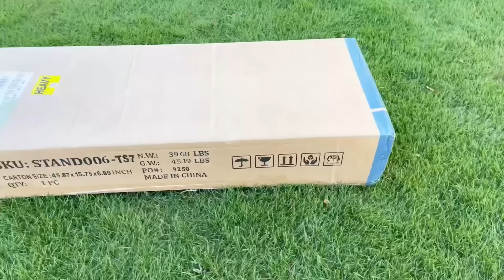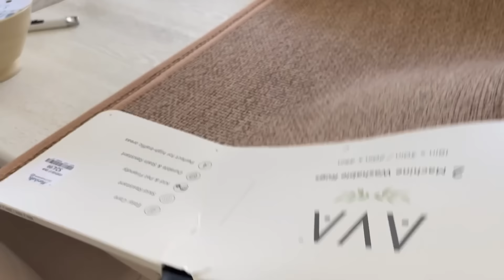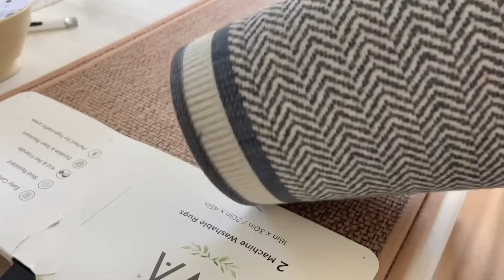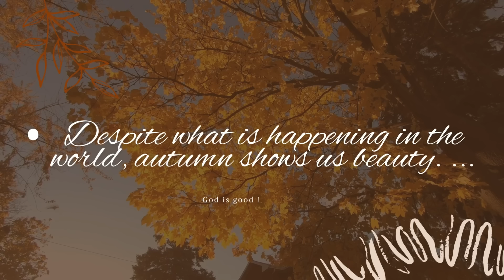🍂FALL KITCHEN ESSENTIALS DECOR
Buenos noches !
espero disfruten el video de hoy  !
Que tengan una bonita noche !

Les dejo algunos links que espero les sirvan

Candelabros negros

Velas en forma de pino
Creative Co-Op Unscented Tree...

Protector para mi cama
Waterproof Mattress Protector

Cepillo
Electric Spin Scrubber【Upgraded Version】 Cordless Cleaning Brush for Bathroom, Tub, Tile, Floor Powerful Power 74W, Torque 99+LB, IPX7 Large Brush Head Saves time and Effort

Chaqueta para el frio
Bellivera Women Puffer Jacket Reversible Spring and Winter Fashion Warm Quilted Long Hooded Padded Bubble Coat

Cuadro grande (hobby lobby )

Cupon code 8%
PILARCARDENA

Product name ; Liz Linen Drape Pleated

 Color; Ivory White 1908-2

 Header style ; Triple pleat

 Single panel width & length in inch
 4 (33x90)
2 ( 90x 93)

 Liner type ; Thermal, Shading Rate 100%, 250 gsm micofiber 3-pass coated white

Argollas para las cortinas

Sillas enlace 👇🏼

(las pueden conseguir en walmart , amazon o directamente con chita living )
El precio y casi el mismo .

Productos vistos en otros vides

Organizador de toallas

Mis cucharas y tenedores
Llevo dos años con ellas y stan como nuevas 🤩

Cargador multiuso

Black Nuribullet

Pink nutribullet

Pistola de aire
New Ryobi One+ 18v Volt Air...

Miters para hacer corte de madera
GARTOL Multifunctional...

Productos vistos en otros videos 💫

MIS CORTINAS 💫

Cupon code 8%
PILARCARDENA

Product name ( Nombre de la tela )
Liz Linen Drape Pleated

(Color) Burlywood Birch 1908-5

Header style (estilo)
Triple pleat

 Medidas

4 cortinas de (33x90)
2 cortinas ( 90x 93)